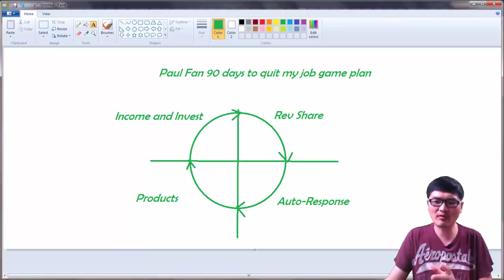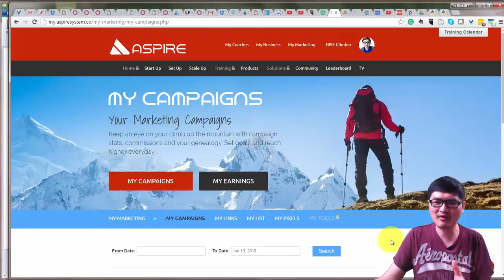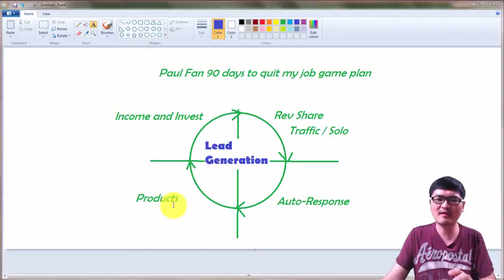What business are you In?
You are in the lead generating business. No matter how you approach, why type of product you are promoting, you get paid by 1) contact people to join the business 2) retail selling. That’s why you main focus should be:
• Get the traffic
• Send auto-response
I observed many the top 10% online business income producers, 9 out 10 are focusing on the 20% that get them paid well which is 1) get the traffic and 2) send good auto-response. The rest of the 80% really can all be outsourcing. That’s why 4 hours per day is not a theory but a system for those like-minded to follow and enjoy.
If you like the system,
Don’t miss out
6. Set up your own website at HostGator.com
7. Set up Coinbase to transfer fund between revshare and bank
Excellent Auto Responder: